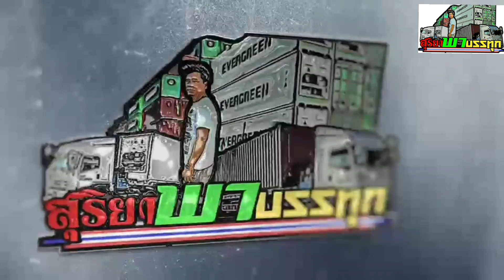รถบรรทุก ติดตั้งไฟนีออน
รีวิวเเต่งรถบรรทุกไฟ24โวว
ใส่ไฟคลายๆนีออน
เขียวก็ดีน้ำเงินก็สวย
สุริยา พาบรรทุก